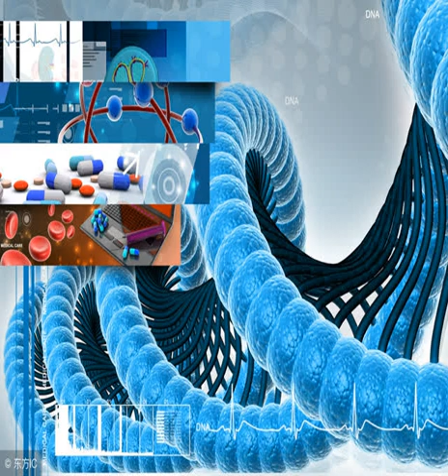日本大和民族起源於古中國？日本學者：我們有八個證據